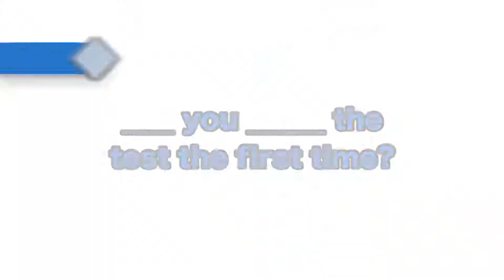YOLO美语(28) I Passed It!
Anna takes a driving test and has some problems. Where does she want to drive?Anna参加路考，遇到了些状况。她想开车去哪里？